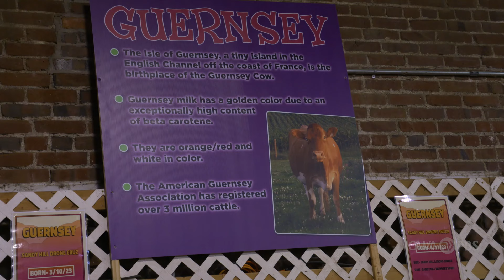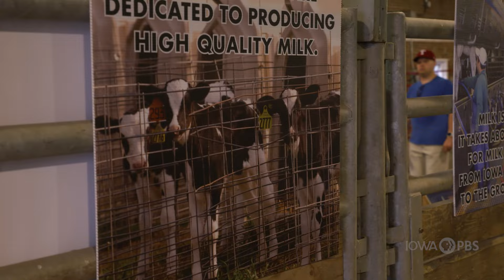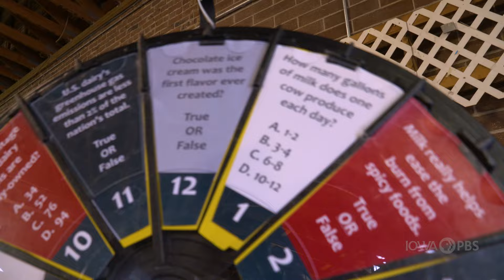ISU Dairy Science Demos – Fair 2024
Learn more about dairy cattle with Dana Lain.